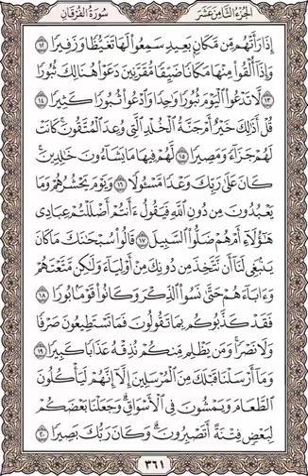إذا رأتهم من مكان بعيد سمعوا لها تغيظا وزفيرا.......💥 التفسير الدعوى 👈صفحة رقم 361💗سورةالفرقان